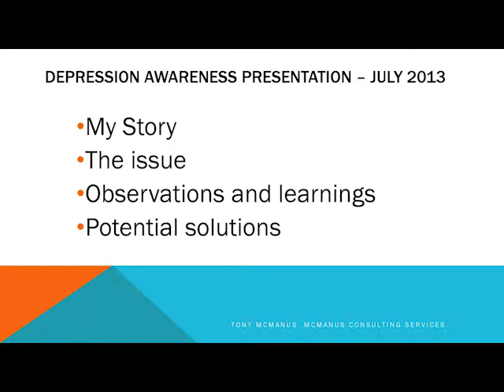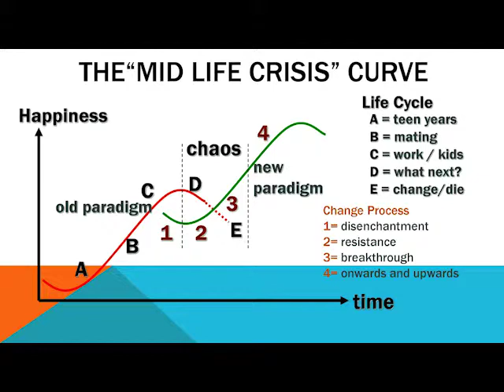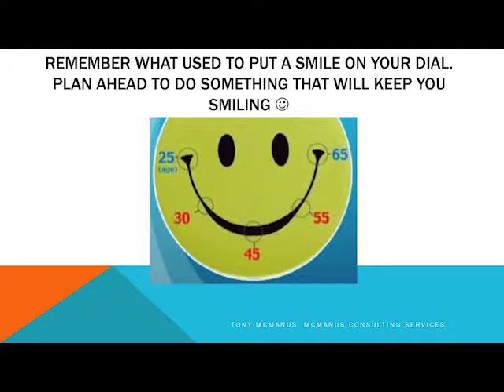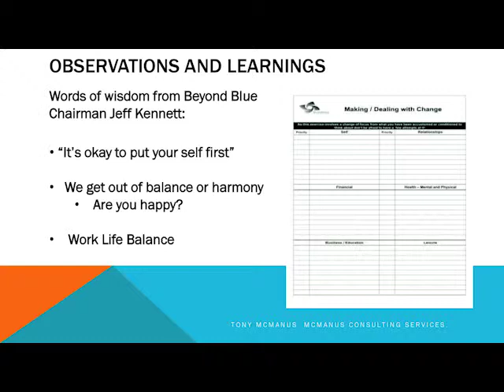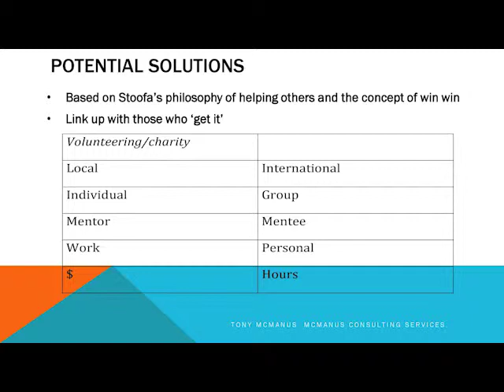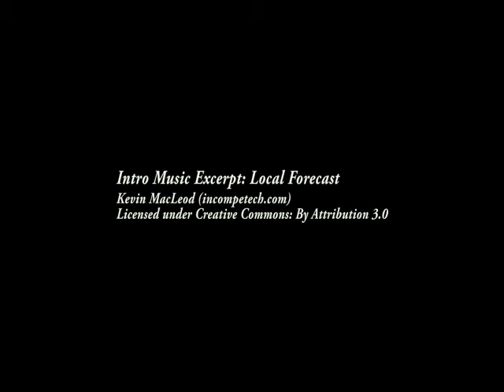Tony McManus Mental Health Seminar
Telling my story, talking about the issue, passing on observations and learnings then sharing solutions about dealing with Mental Health issues